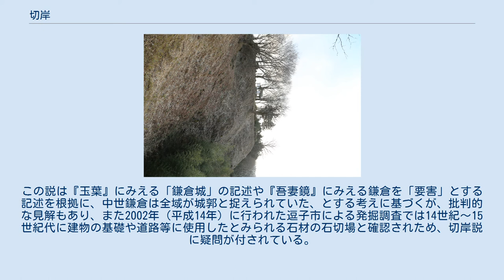切岸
三沢城本丸北側の切岸（島根県仁多郡奥出雲町） 切岸（きりぎし）とは、斜面を削って人工的な急傾斜の断崖とし、斜面下からの敵の侵入を防ぐために造られた防御施設の一つである。
日本では鎌倉時代から戦国時代にかけての城、特に山城で多く造られた。
 角度が（目標とする切岸よりも）ゆるい斜面を削って切岸にした場合、削った土は上の曲輪に上げることもあるが、多くの場合は下に捨てられる。
切岸の高さが上部の曲輪から一定になるように削ると、必然的に腰曲輪ができる。
削った土は、腰曲輪の拡幅に用いられることも多い。
 なお、神奈川県鎌倉市周囲の丘陵斜面にみられる「お猿畠の大切岸」（鎌倉市～逗子市境の名越切通付近）などの断崖は、北条氏が三浦氏の侵入に備えて鎌倉防衛のために造った大規模切岸ではないかとも言われていた。
この説は『玉葉』にみえる「鎌倉城」の記述や『吾妻鏡』にみえる鎌倉を「要害」とする記述を根拠に、中世鎌倉は全域が城郭と捉えられていた、とする考えに基づくが、批判的な見解もあり、また2002年（平成14年）に行われた逗子市による発掘調査では14世紀～15世紀代に建物の基礎や道路等に使用したとみられる石材の石切場と確認されため、切岸説に疑問が付されている。